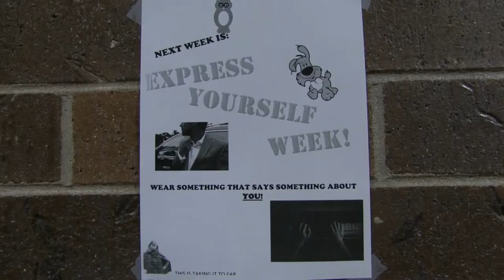GRIN (An Award Winning Short Film)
This was entered into this year's Cheyenne Youth Short Film Festival Fear Fest...and won Best Picture! This is the first time we've won a film festival, and we are very proud of the end product!
Russell Brooks was a troubled high school student, getting bullied left and right. But this all changes when he participates in his school's "Express yourself week", and gets mocked one last time. How will he handle it? Find out in the award-winning film, GRIN...
CREW:
Starring:
Isaac Schmidt
Cole Finn
Ethan Hess